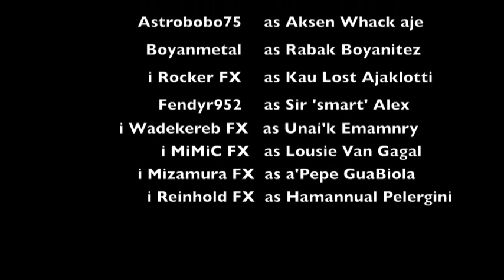FIFA10 - 8 Teams Champions League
FIFA 10 xbox 360
Language - Englis & Malay
Singapore